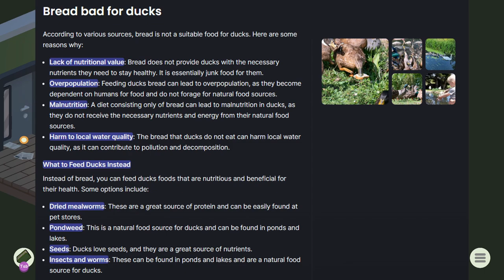DUCK DETECTIVE: The Secret Salami - A Ducktective Adventure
From my Indie Game Demo Night - Every Wednesday at 8PM EST on Twitch

Duck Detective: The Secret Salami is developed by Happy Broccoli Games

Follow the story of Eugene McQuacklin, a broken down, bread-addicted duck detective facing divorce and eviction as he works to solve cases. probably so he can afford his divorce lawyers.

The game features excellent voice work and a terrific soundtrack that really add to the humor and atmosphere of the game. I wish I'd been able to see all of the game's mechanics (interviewing suspects, for example).